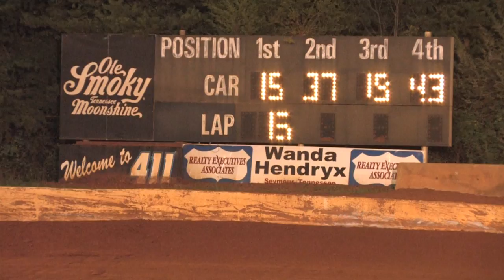411 Motor Speedway | Modifieds | Sept 28 2013